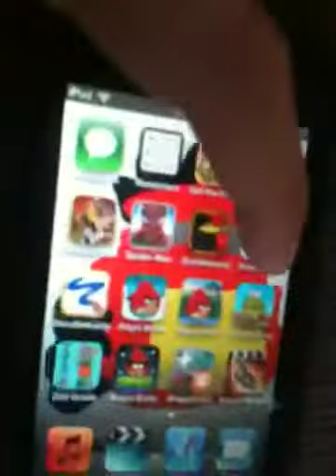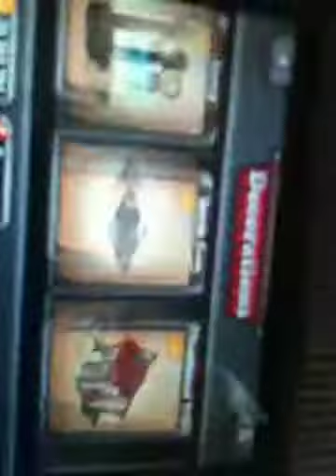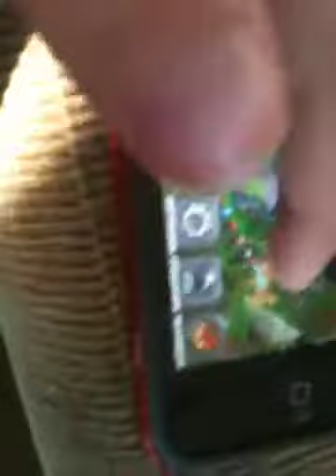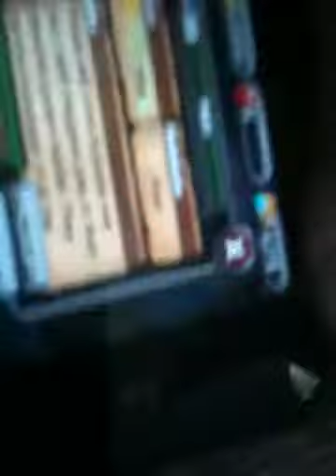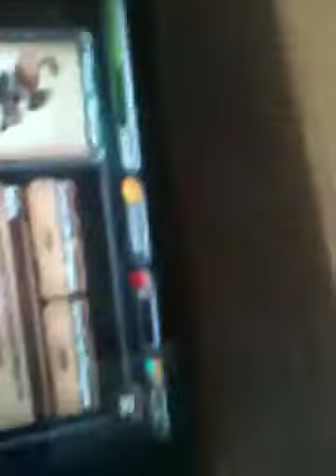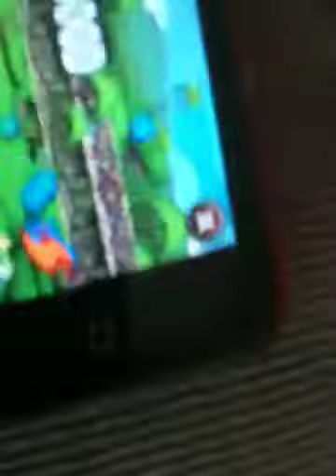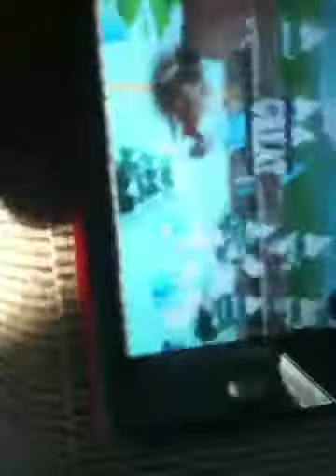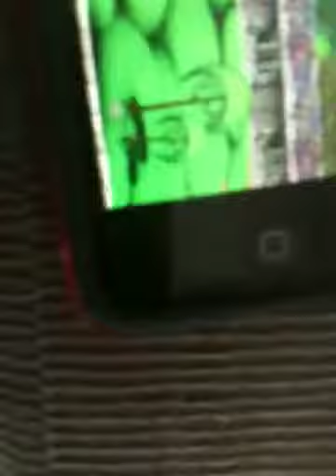How to get your dragons to level 20 in dragonvale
My gamecenter name is gmman2004